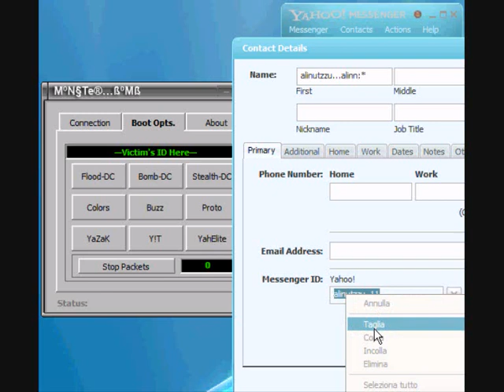Monster-Bomb By vasy.hacker